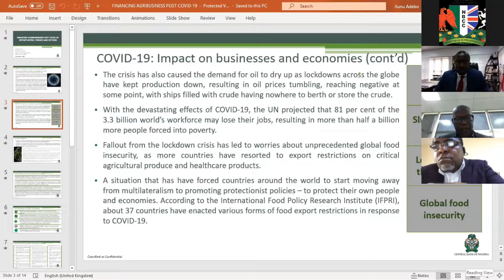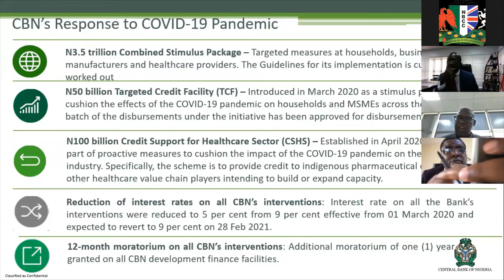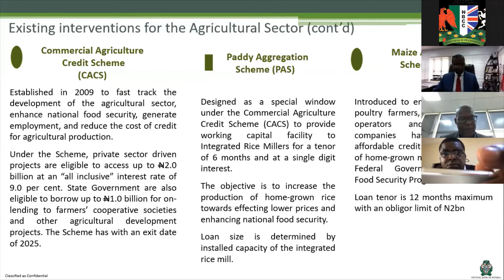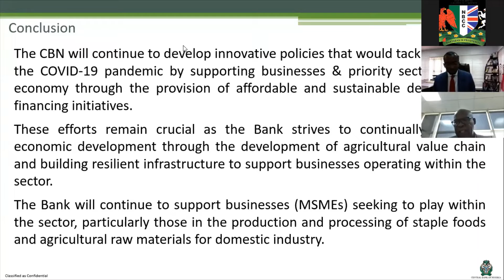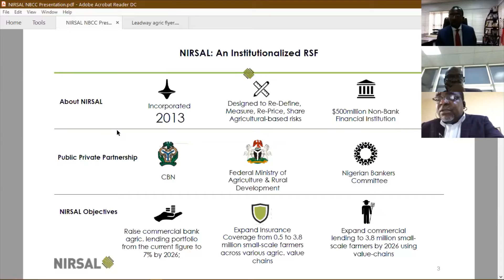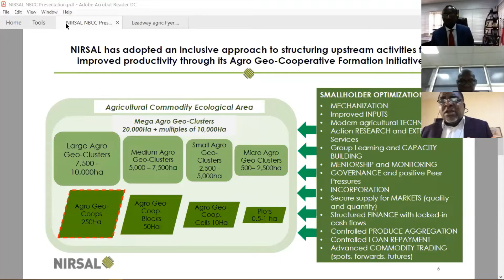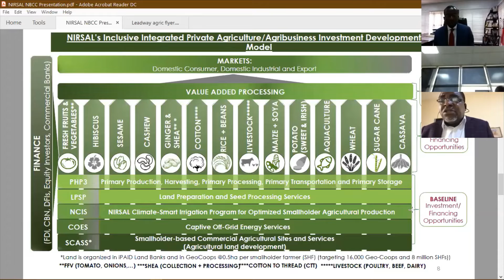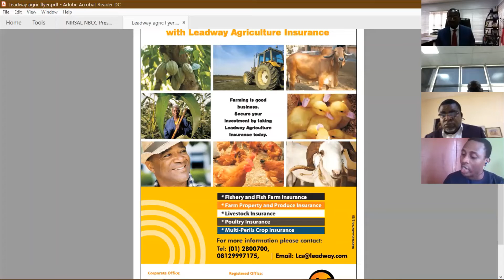Financing Agribusiness Post-COVID-19: Opportunities, Threats and Options.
A Webinar organised by the Agric & Export Group of the Nigerian-British Chamber of Commerce. Guest Speakers - Mr Folashode Shonubi, Deputy Director of the Central Bank of Nigeria, represented by Mr Osita Nwansiobi and Mr Eze I Nwakanma, AGM Agriculture Value Chain and Investment Services of the Nigeria Incentive-Based Risk Sharing System for Agricultural Lending. This Webinar was moderated by Mr Sola Obabori, MD/CEO of Red Star Express Plc.